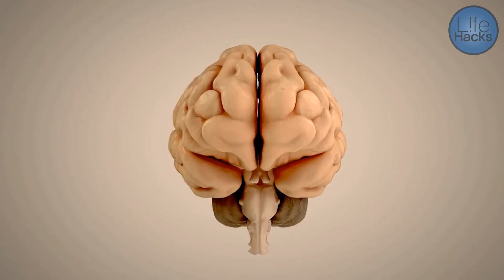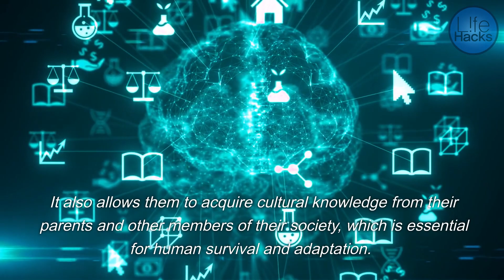Factors Contributing to the Slow Growth of Human Babies Compared to Other Animals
the slow growth of human babies is due to a combination of biological and evolutionary factors. Human babies are born with larger brains than any other species relative to their body size, which means that they are relatively underdeveloped at birth and need more time and support to survive. Prolonged brain development and childhood, as well as the high degree of plasticity in human infants, have also contributed to the slow growth of human babies.